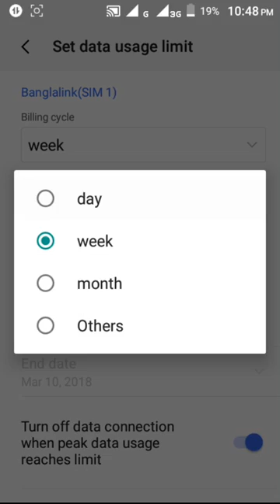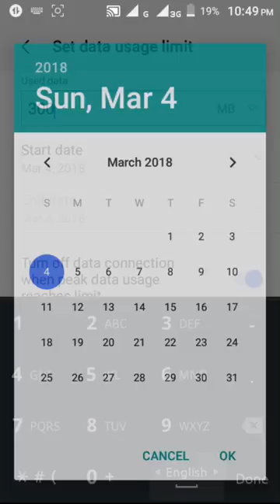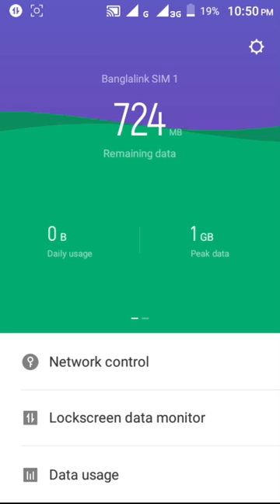2018 সালের সেরা Apps- যা দেখলেই আপনি ইন্সটল করবেন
2018 সালের সেরা Apps- যা দেখলেই আপনি ইন্সটল করবেন